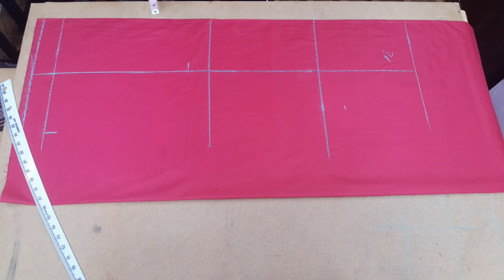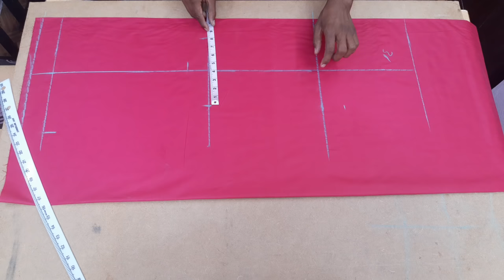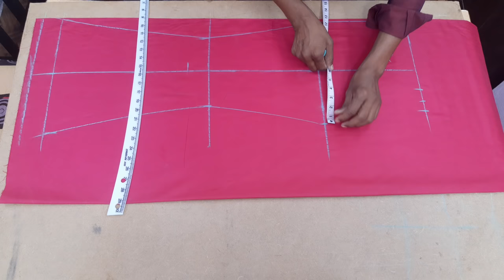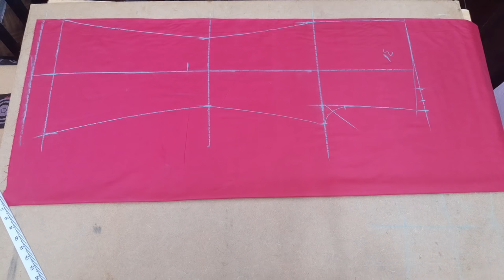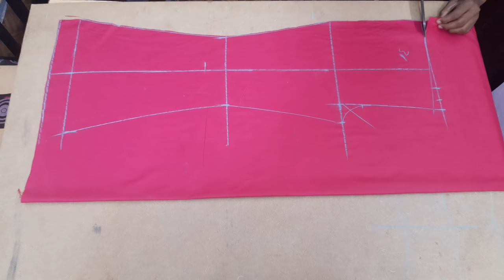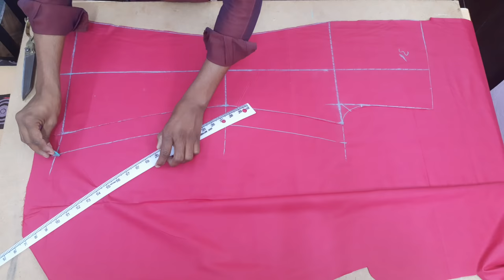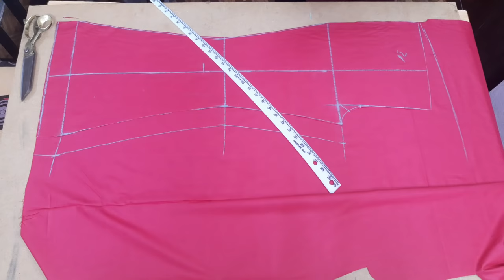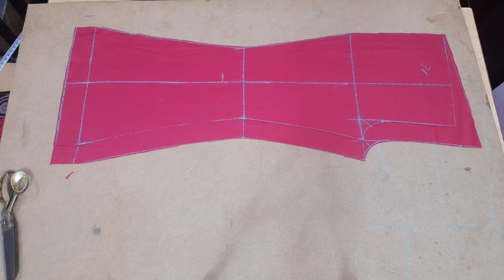Bell bottom pant cutting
namaskar doston aaj ki video mein main aapko Sikh Aaunga Bell bottom Pant ki cutting Kaise ki Jaati Hai.